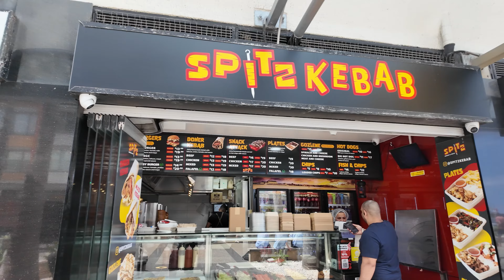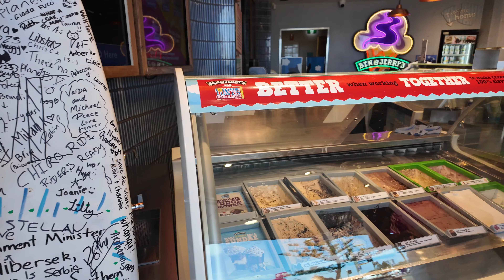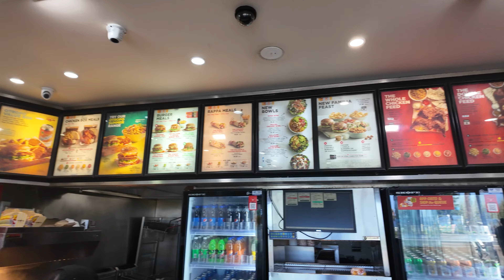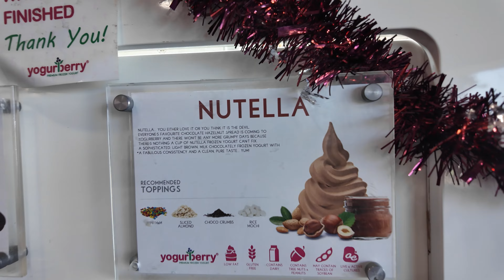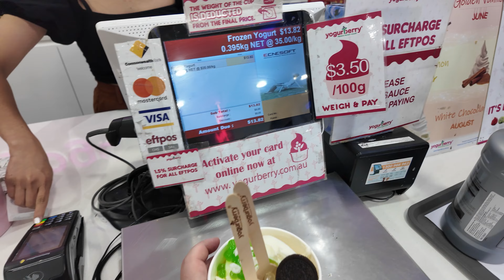Bondi Beach! World's Best Beach? Sydney, Australia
Sydney, Australia BONDI BEACH
Wednesday day time, most people at work or school. Not very busy but was a nice hot day for a quick trip. Enjoy

Previous and future discussed topics include:
sydney
food
viet
asmr
711
australia
lao
thai
western food
fruit
boba
milk tea
pork roll
kebabs
uber
chinese
korean
kbbq
bbq
fruit shakes
mukbang